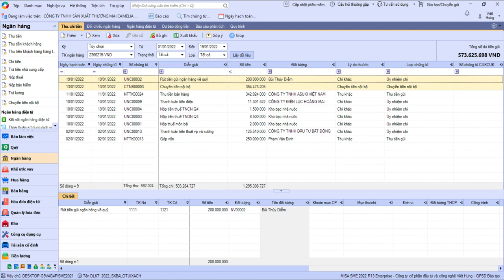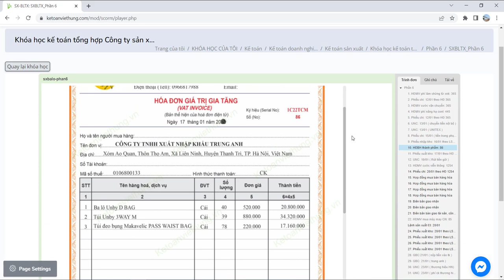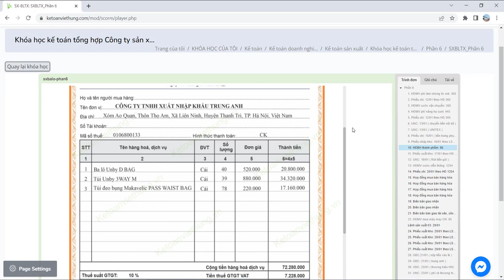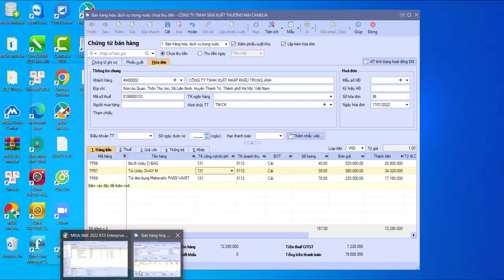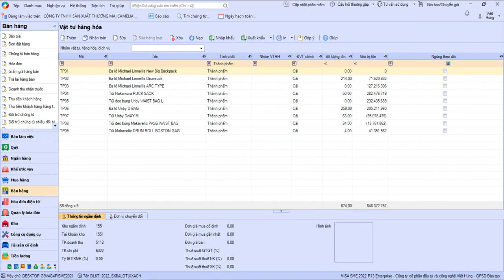Hạch toán hoá đơn bán hàng - kế toán công ty xuất nhập khẩu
Hạch toán hoá đơn bán hàng - kế toán công ty xuất nhập khẩu trường hợp khách hàng thanh toán chuyển khoản tại khoá tự học kế toán của Kế Toán Việt Hưng

- Hoàn tiền: 100% nếu không hài lòng.
- Thời gian học: Vô cùng linh hoạt từ 8h30 - 23h00.
- Số buổi học: Không giới hạn.
- Giáo trình động: Cập nhật liên tục trên website.
- Chứng từ sống: Thật 100%.
- Giáo viên: 100% kinh nghiệm trên 3 năm.
- Hỗ trợ miễn phí: trọn đời.

1. Các khóa học KẾ TOÁN DOANH NGHIỆP

2. Các khóa học KẾ TOÁN HÀNH CHÍNH SỰ NGHIỆP

3. Các khóa học LÝ THUYẾT KẾ TOÁN

4. Các khóa học KẾ TOÁN THUẾ

5. Các khóa học KẾ TOÁN TỔNG HỢP

6. Các khóa học KẾ TOÁN QUẢN TRỊ